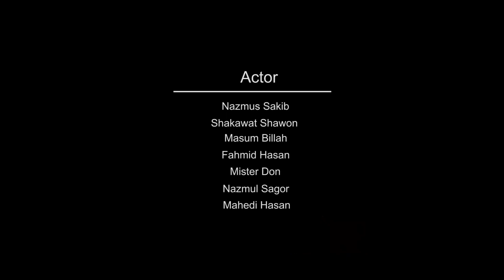Next Target - The New Short Film HD.Mp4 2016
Director: Zahid Mahmud

Actor:
Sakib.
shawon
Billah
sagor
mister don
mahedi
ashik